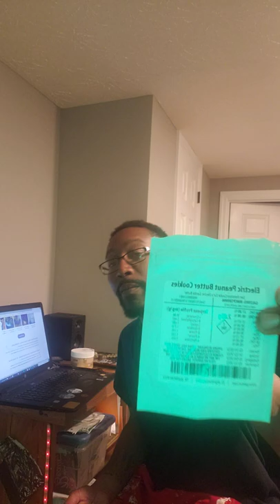Electric Peanut Butter Review Galenas Farm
Sunnyside Dispensary
Galenas Farm